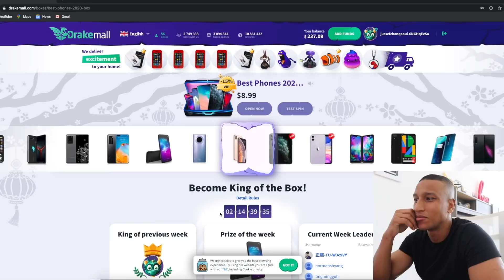أول مرة أجرب TikTok Hacks جاني تلفون جديد🎁 شوفو شنو عدي ندير بيه😂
موقع ل Drakemall